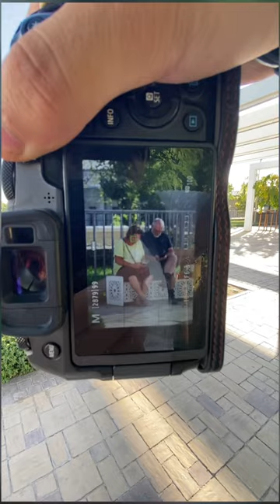Случайное фото Туркестан